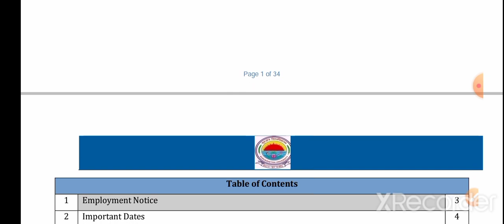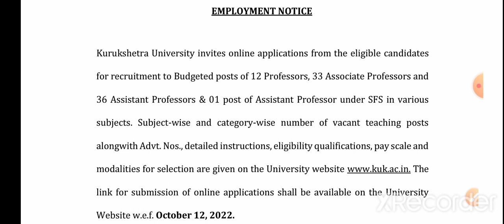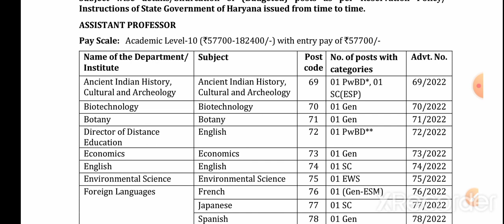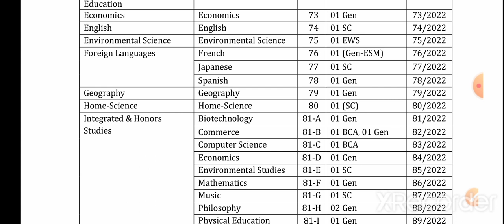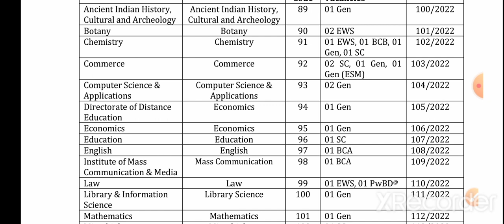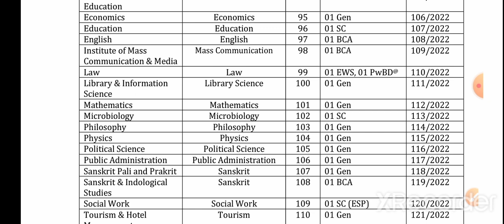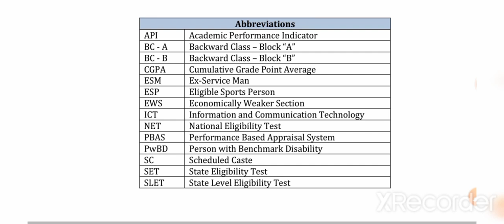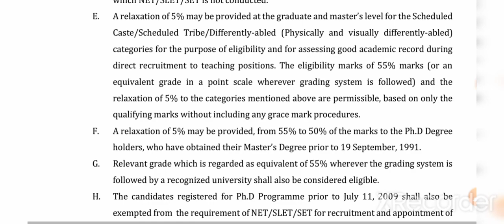Assistant professor vacancy ! असिस्टेंट प्रोफेसर वैकेंसी ! Assistant professor vacancy 2022 !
Assistant professor vacancy in meerut

@saroj Mishra
@JOB DOOR
@Quest India
@YOUR METORY
@shiksha career job
@FACULTY JOBS
@HM classes
@UGC NET METORY
@Replenish Education